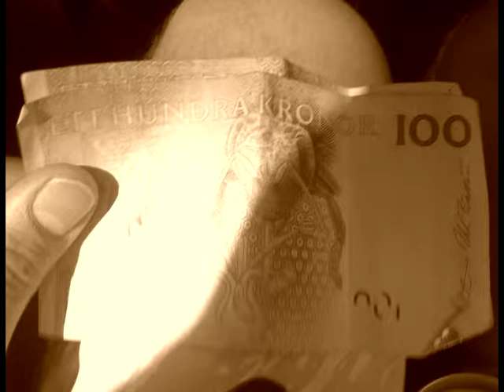Grant Lee Buffalo - Happinees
And some pictures from year 09.

And yes i miss my cat